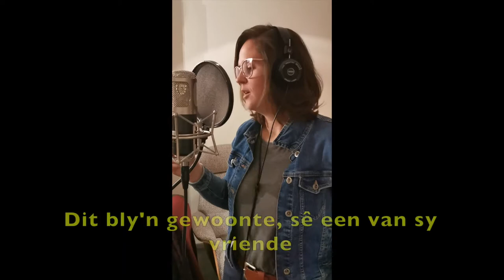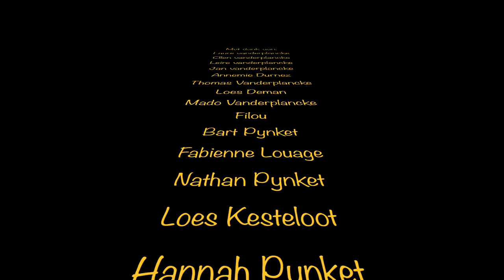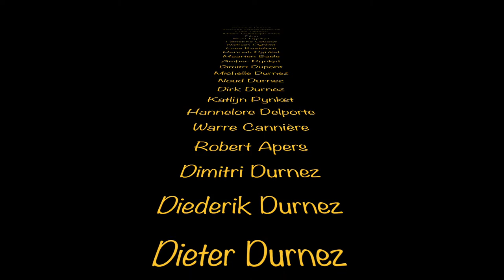Doe Da Nie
video by the Wervik Gang for Harold and Laura's wedding